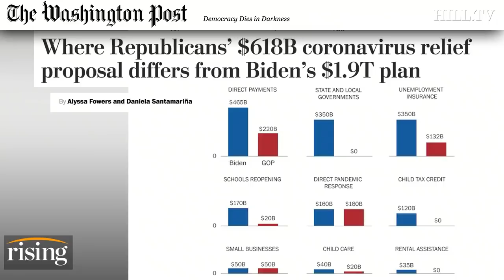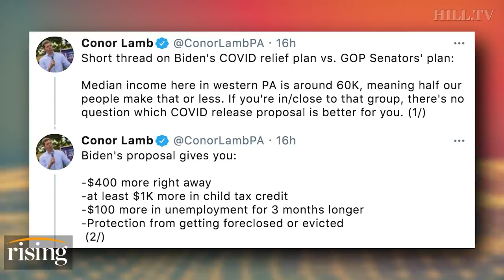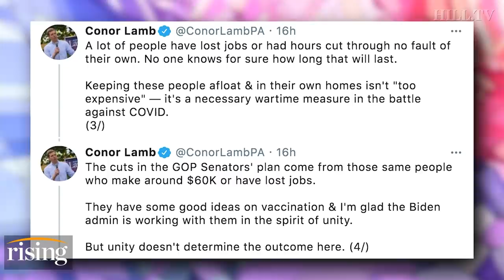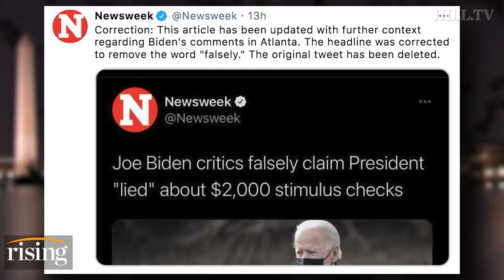Krystal and Saagar: Is Biden About To CAVE To GOP On 2k Checks Or Will He Stand Firm?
Krystal Ball and Saagar Enjeti provide the latest bipartisan negotiation updates on Biden's stimulus package.